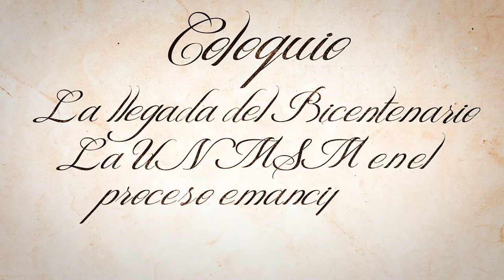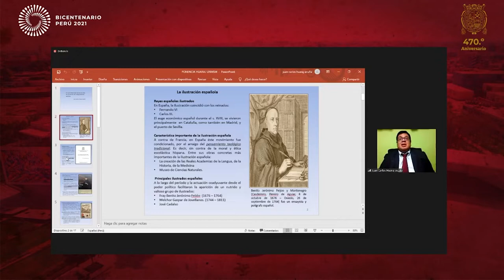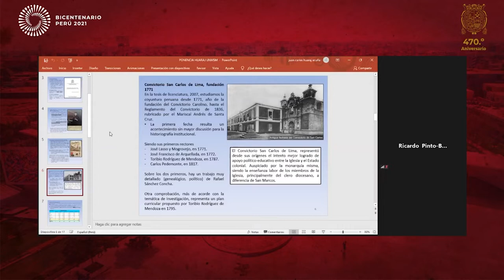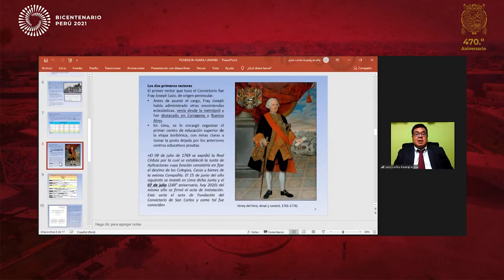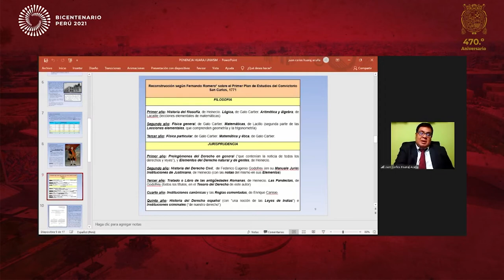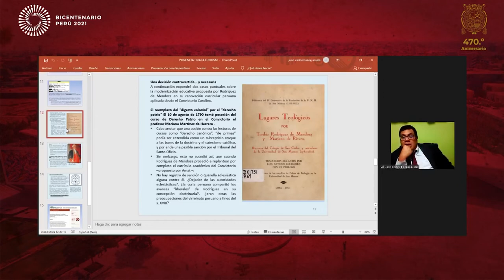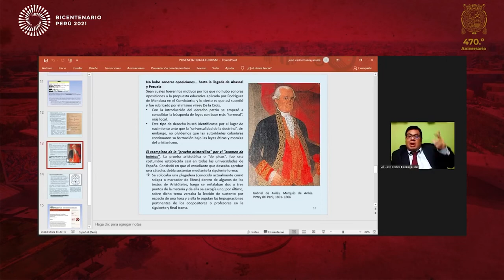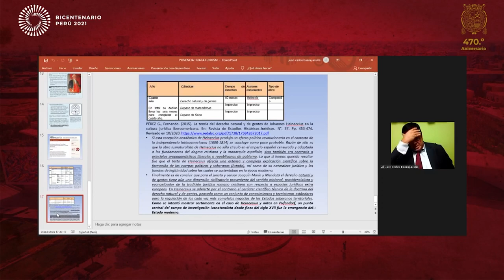🎯“El Convictorio de San Carlos en la Independencia” - Hist. Juan Carlos Huaraj Acuña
💢Las actividades conmemorativas por el 470.° aniversario de la Decana de América continuaron y, en ese marco,  el pasado 13 de mayo del año 2021 se realizó el coloquio: “Llegó el Bicentenario: la Universidad de San Marcos en el proceso emancipador”, con la participación de destacados especialistas, quienes reflexionaron sobre el importante rol que cumplió la UNMSM y los sanmarquinos en dicha gesta del Perú y Latinoamérica.

💢Coloquio: Llegó el Bicentenario: La Universidad de San Marcos en el proceso emancipador
Tema: “El Convictorio de San Carlos en la Independencia”
Hist. Juan Carlos Huaraj Acuña
Catedrático de la UNMSM